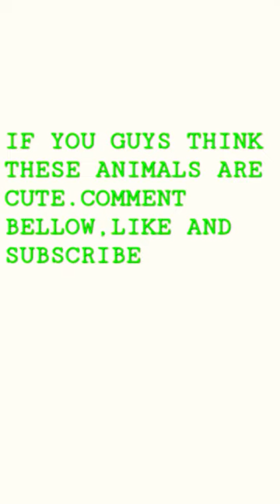IF THESE ANIMALS ARE CUTE.COMMENT,LIKE AND SUBSCRIBE.